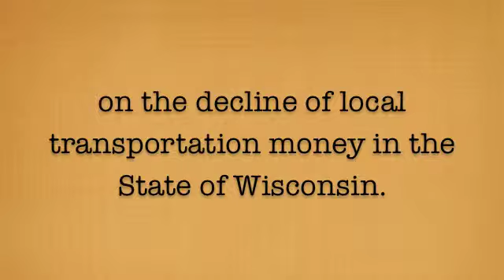Tom Harnisch on Clark County Wisconsin Transportation Funding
Thomas W. Harnisch is a former Democratic member of the Wisconsin State Senate. He represented the state's 31st Senate District from 1975 to 1983. In this video he addresses the Clark County branch of the Wisconsin Towns Association, August 25, 2014, on the dwindling moneys available to local governments from the State of Wisconsin for road and bridge improvement and maintenance.